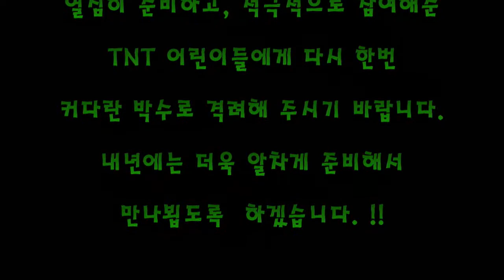06song4.wmv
2012 제5회 TNT school Song Festival